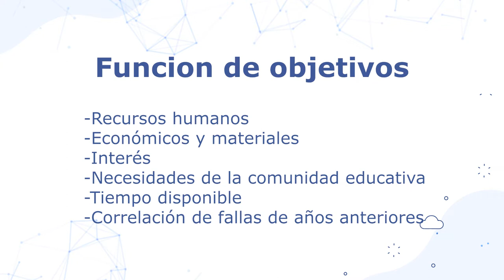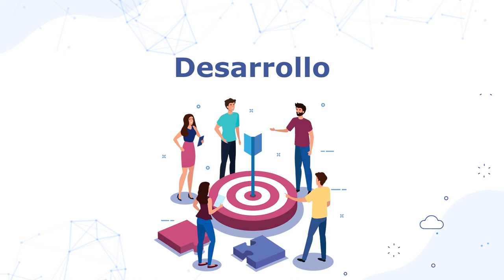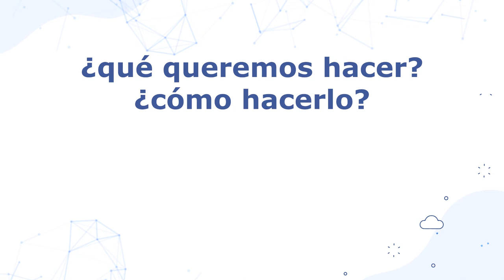Sistemas de planificación